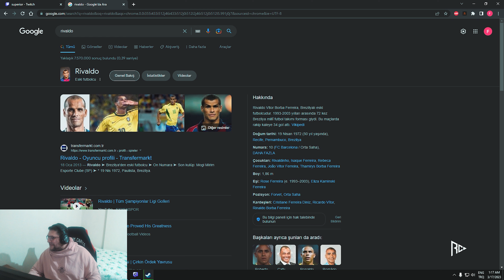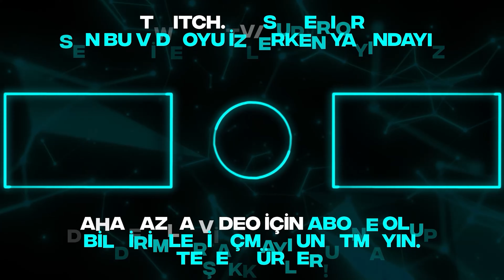BU NASIL KARAKTER BÖYLE? - Valorant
Video hoşuna giderse "like" atar mısın? Teşekkürler ❤️